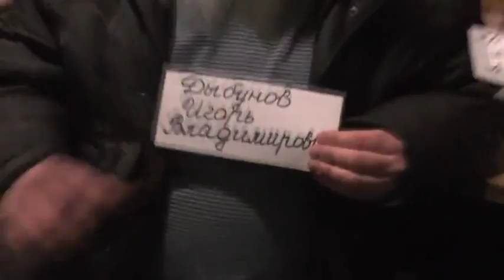Иуд 1:23 гнушаясь даже одеждою, которая осквернена плотью . 25 03 2015